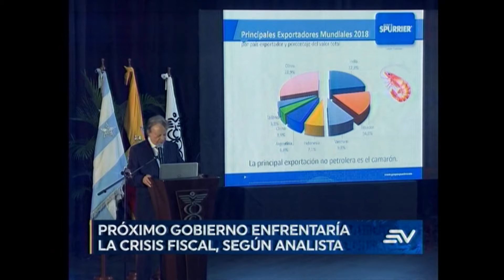Ecuavisa Tarde 12 12 2019 proyecto de ley no es suficiente